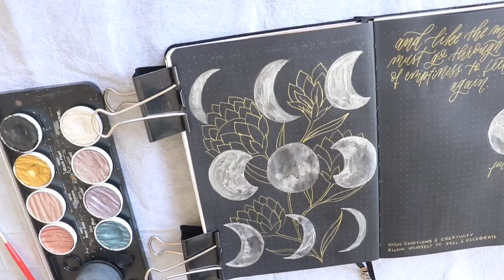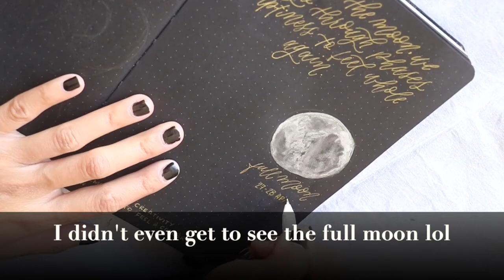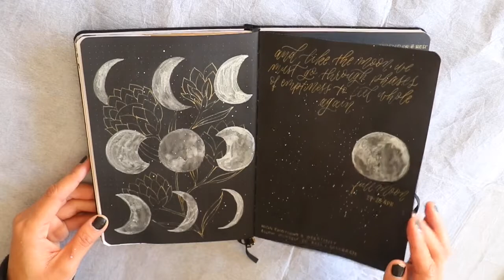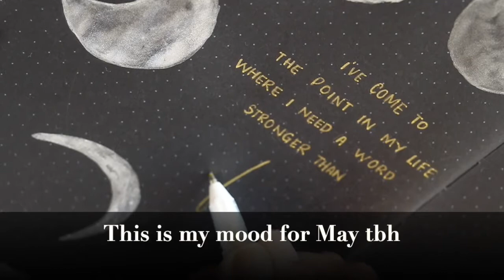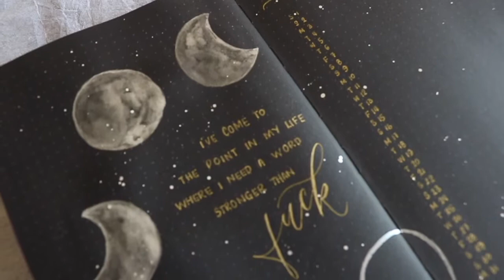Plan With Me | Silver & Gold Phases of The Moon Watercolor on Black Out Bullet Journal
It’s been a while since I did a plan with me video, so here is my current bullet journal set up where I incorporated the phases of the moon (yet again lol).

So anyway, I have been (and still am, really) obsessed with the Moon and celestial bodies that I love using these elements in my bullet journal. This particular theme is inspired by Dreamy Moons’ Phases of the Moon Reflections where there are prompts for every phase of the moon.

I honestly do not believe in Moon magic or energy or vibes but I love these prompts based on the phases on the moon in terms of really taking the time to reflect and setting realistic intentions.

I would have done a voice over in this video but I was feeling lazy lol so I just decided to add captions haha.

The Moon Phases cover page was inspired by a photo I found on Pinterest where there are dahlias in the midst of the phases of the moon - which I thought was really beautiful so I decided to recreate it. I used gold Sakura ballsign to draw the dahlias - I was going to use white but I wanted the dahlias to stand out from the silver moons 🙈 And then I used silver and black pearl metallic watercolors from Finetec to paint the moons. I also incorporated monoline calligraphy using the same gold Sakura ballsign for the quotes and written stuff.

So yeah, here it is. My phases of the moon relfections pages and May 2021 bullet journal set up plan with me 😁👍🏻 let me know what you think about it!